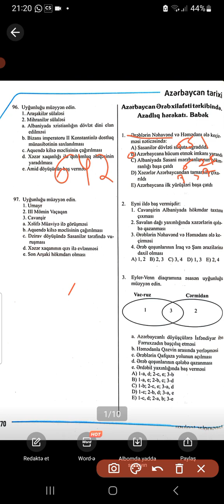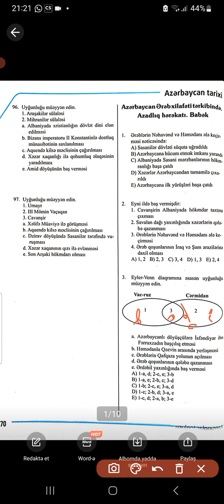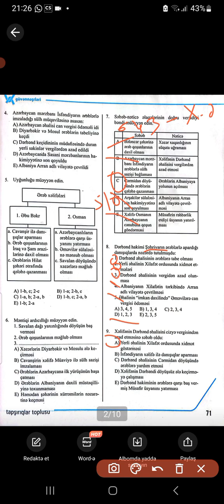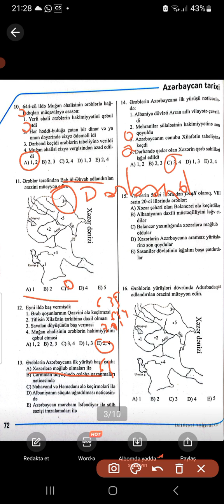Guven toplu 2024. Azərbaycan Ərəb xiıagəti tərkibində